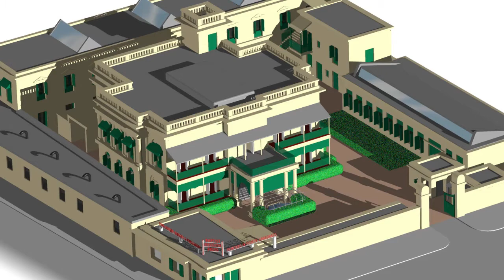Stanley Hill on William Shawcroft of Riddings. 720HD.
Stanley Hill talks about William Shawcroft (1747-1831) and Riddings Baptist Chapel (where he and his wife were married) at his home in Riddings, Derbyshire.